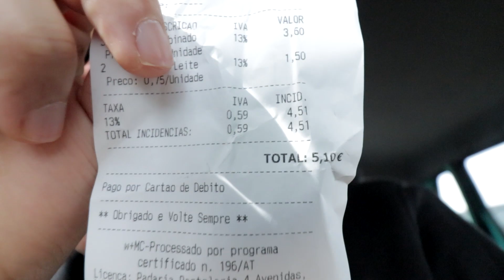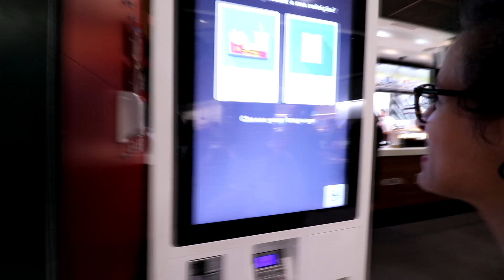Pueden comer 2 personas con un día de sueldo todo el día en restaurantes ? (Europa)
Hola chicos siempre me pregunta sobre el nivel de vida o el ocio al emigrar y se me ocurrió mostrar de esta manera como es el salir a comer a la calle llevándolo al extremo espero os guste mucho, un abrazo.